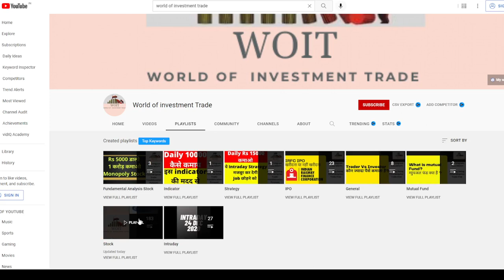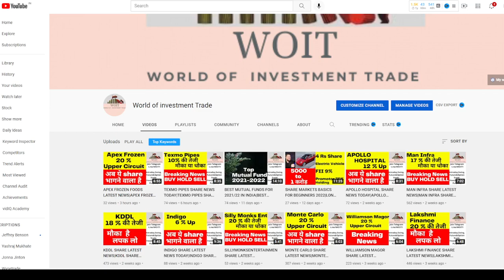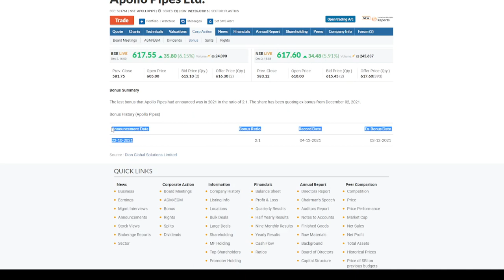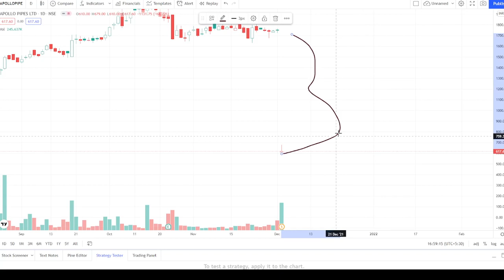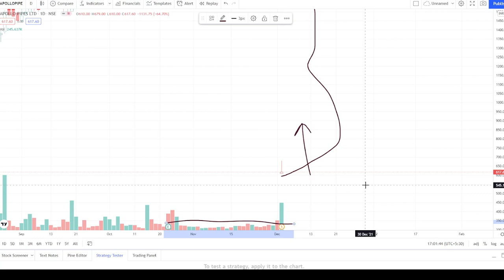APOLLO PIPES SHARE LATEST NEWS|APOLLO PIPES SHARE BONUS|TARGET|ANALYSIS|PRICE|BONUS DETAIL|MULTIBEGG